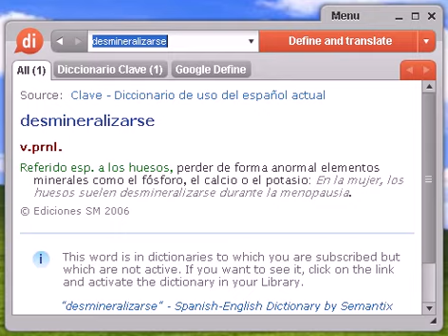Definición de desmineralizarse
desmineralizarse, diccionario, definición, significado, español, castellano, dixio